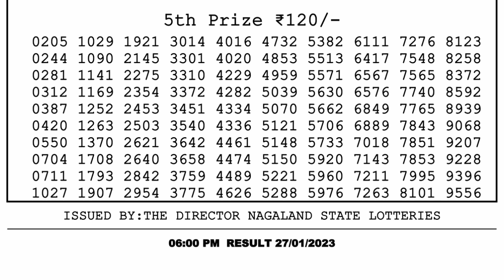Dear Lottery Sambad 6pm today 27.01.23 Nagaland State Lottery Result